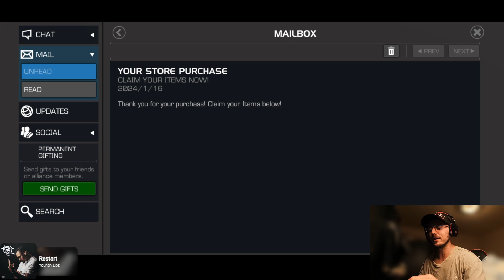Weekly Crystal Clean Up #1 | Valliant Dailies! | Opening | Marvel Contest Of Champions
Streaming MCOC in memory of my grandmother who had Dementia. Thank you for all the support!